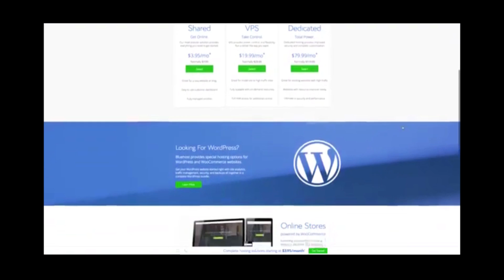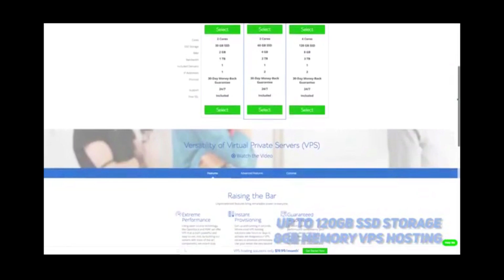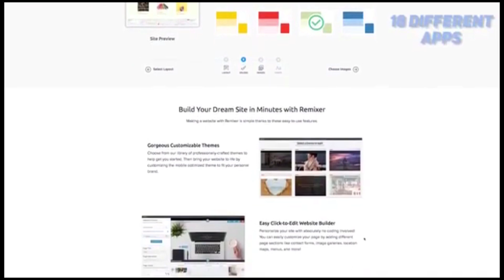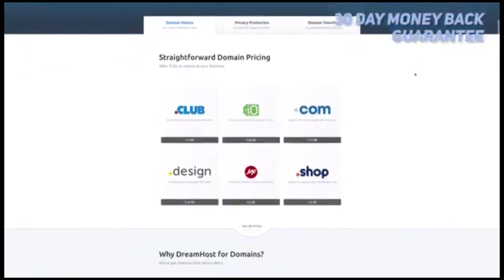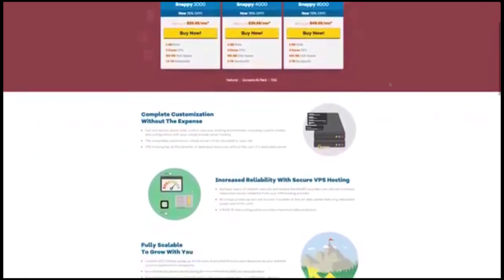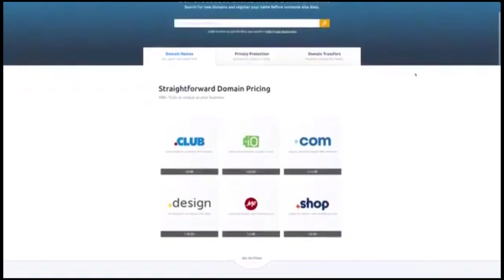TOP BEST WEB HOSTING SERVICES 2020|| HOW TO MAKE WEBSITE - #1 STEP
🔽 For buying the domain get in the links below🔽
Domain registrars (in order ad in the video):

When building a brand and a website, the first step you'll want to do is buy a domain name. There are so many registrars out there, so where should you buy a domain that Suitable for your needs!